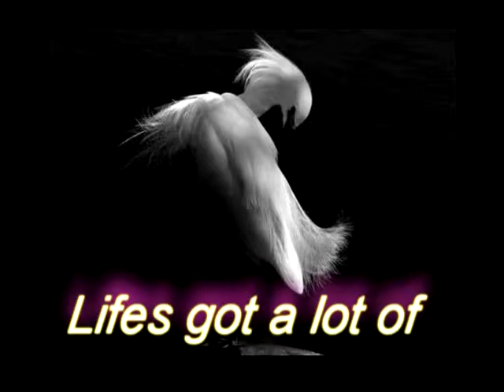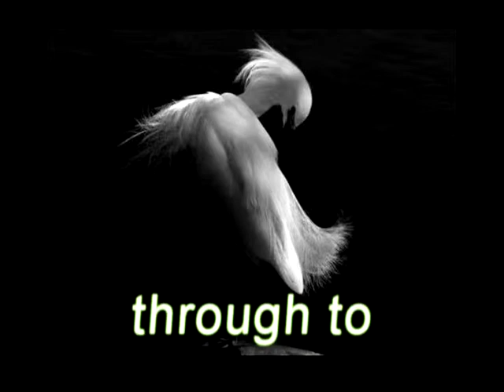Dangerous Corner - A play by J. B. Priestley [HQ].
E-Flyer for the JB Priestley play "Dangerous Corner" performed at the Landor Theatre, London, in March 2009 starring;

Freya Janes,
Lindsay Mohan,
Renee Montemayor,
Alastair Natkiel,
Jay Raser,
Fiona Watson,
and Aidan Walker.

Directed by Scott Williams,
Set design by Anna Caligaro,
and Technical direction by Luke Girling.

An Impulse Company Production.

Features a sample of the original 1930's song "Can't we talk it over?" which is mentioned in the play.